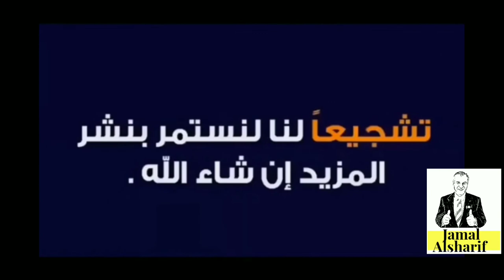جمال الأفلام Black Mirror S 4 E 3